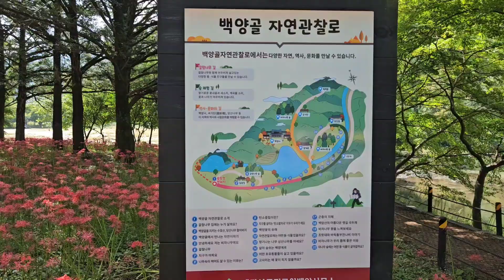[직곡의 로드명상] 백양골 자연관찰로 '상사화(相思花)' 감상!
직곡의 명상수업 멤버십 가입